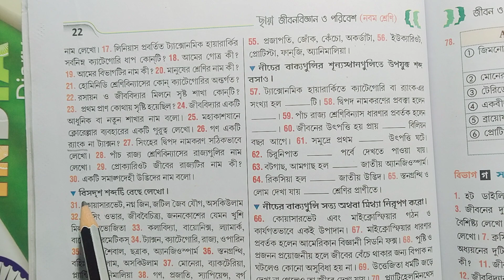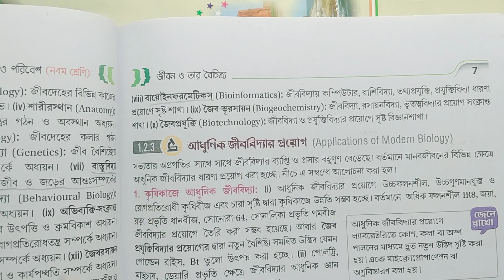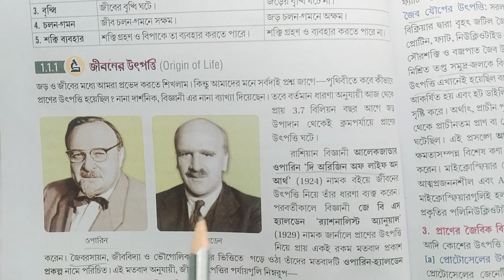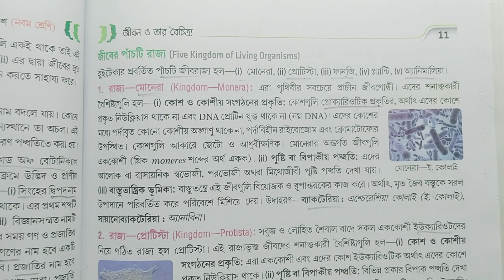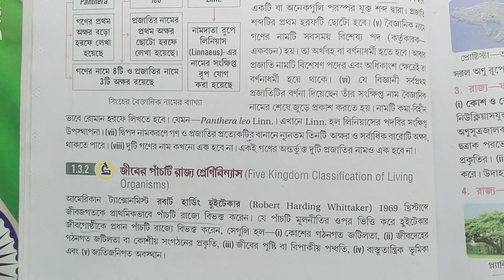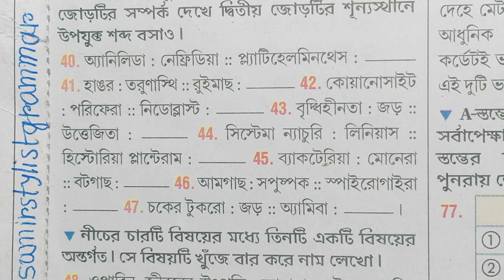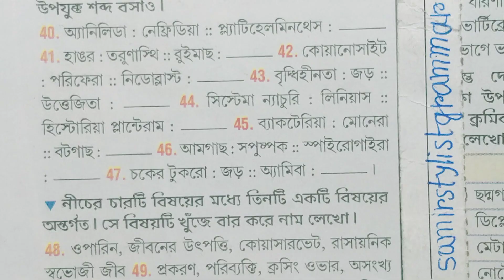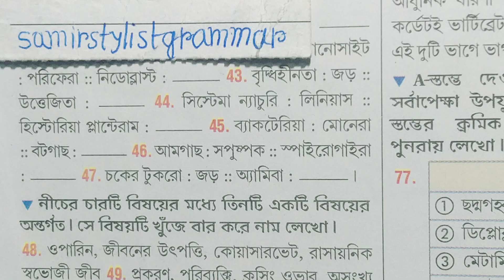class 9 Chhaya life science chapter 1 part 2 text book answer/জীবন বিজ্ঞান/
class 9 Chhaya life science chapter 1 part 2 text book answer/ছায়া জীবনবিজ্ঞান/@samirstylistgrammar
class 9 Chhaya life science chapter 1 part 2 text book answer,ছায়া জীবন বিজ্ঞান, class 9 life science Chhaya first chapter question answer, class 9 life science chapter 1 exercise question answer part 2 Chhaya, class 9 Life science 1st chapter life and its diversity question answer, জীবন ও তার বৈচিত্র্য, life and it's diversity, নবম শ্রেণী জীবন বিজ্ঞান প্রথম অধ্যায় অনুশীলনী উত্তর, class 9 Jeevan vigyan prothom adhyay anushilan Uttar,